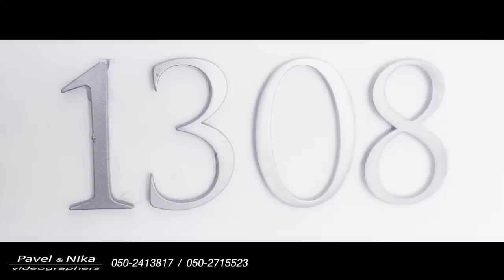DSLR Wedding clip - grade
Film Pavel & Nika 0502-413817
תקציר חתונה DSLR
DSLR-Canon , steadicam- L'Aigle , rig-Edelkrone , slider,dolly-Konova, tripods,monopods-Manfrotto, crane-Ifootage